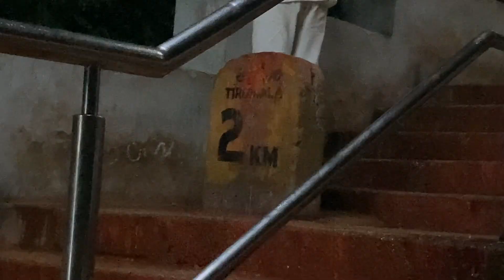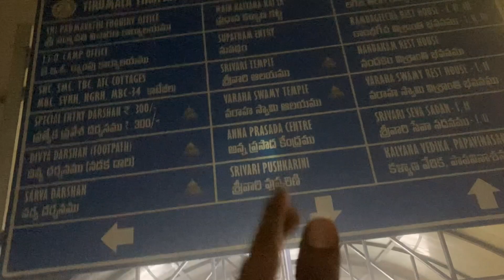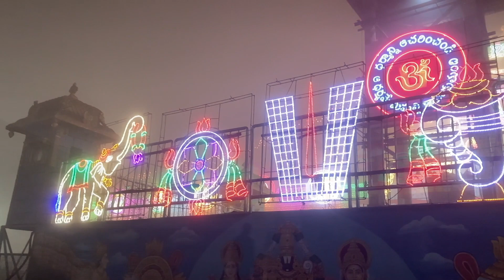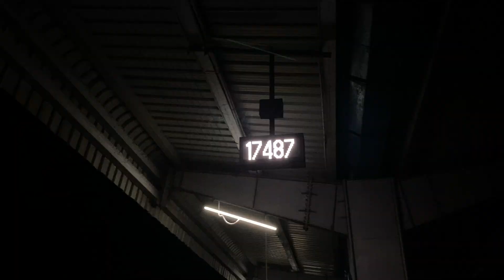The best climate I have ever seen in Tirumala | Suprabhatham Seva